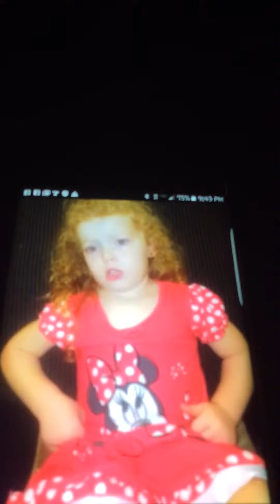November 1, 2016